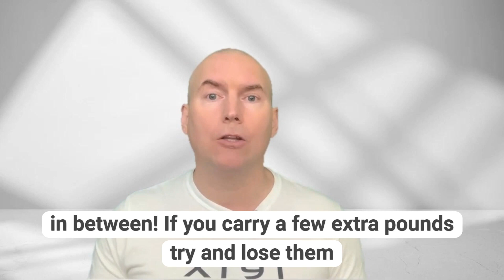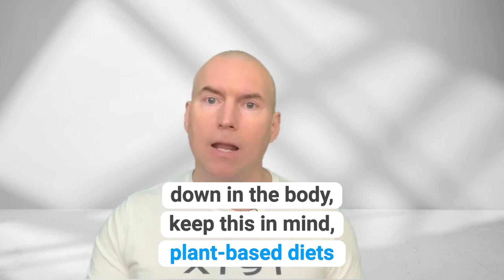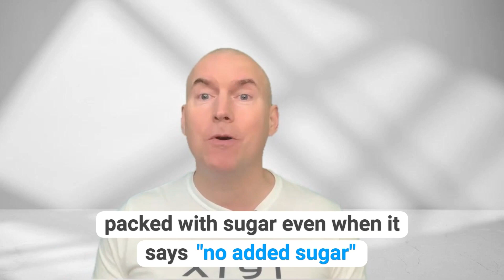Skin - Sugars and Glycation - The Longevity Connection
Eating sugar and allowing cells to experience glycation can have a myriad of adverse health effects. You may be aging faster than nessecery if your diet is high in sugars, however, you remain in complete control on how fast you age.